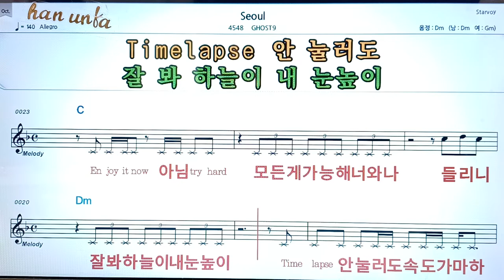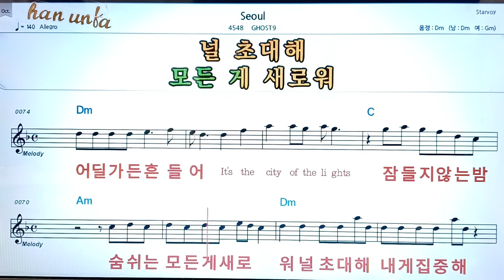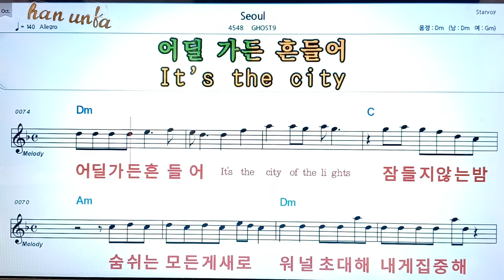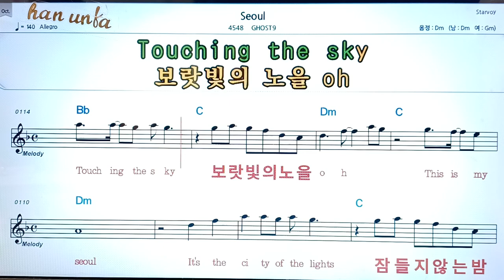Seoul/Gnost9👍노래 반주, 코드 악보,가라오케💋Karaoke*Sheet Music*Chord*MR